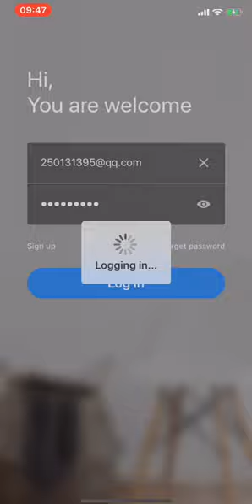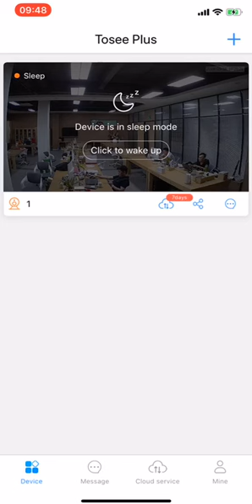How to Connect a Security Camera with App. Tosee Plus to WiFi?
How to Connect a Security Camera with App. ToseePlus to WiFi?
1. Plugin camera to power supply;
2. Connect your smart android phone or iPhone to 2.4G WiFi;
3. Download and install App. ToseePlus or Tosee Plus or To see Plus to your phone from google market or apple store, register an user account and log in;
4. Please follow steps in this video  in case of your camera with AP function, otherwise, using scan QR code to add wifi camera.

If you're interested in a battery powered wifi security camera with app. Tosee Plus, with a separate solar panel, also works with Amazon Alexa and Goolge Assistant for voice control, works with Tuya , please inquiry us, send mail to , thank you.